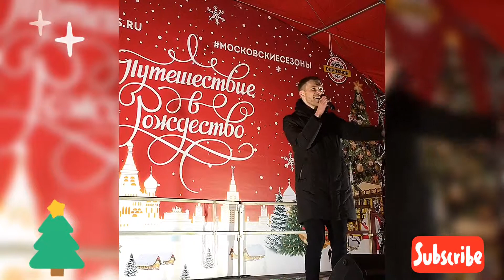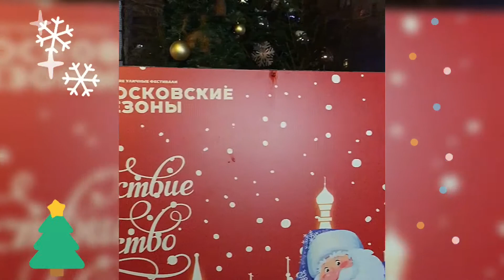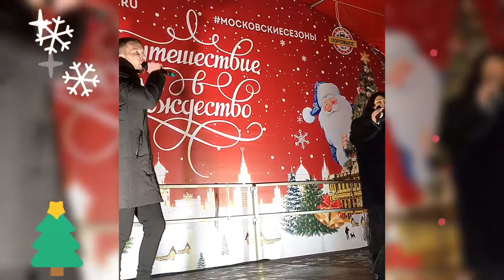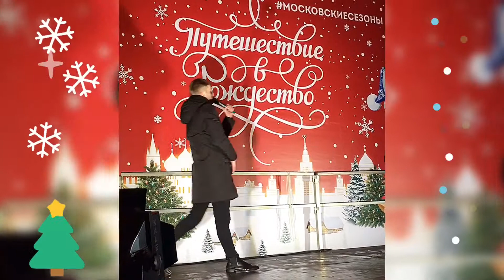Зима-зима-зима. Новогодняя песня в Строгино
Песня Ларисы Долиной «Зима» на фестивале «Путешествие в Рождество» в Москве в СЗАО в Строгино на концерте Fusion winter songs. Кавер. Солист – Александр Орлов.

Александр Орлов и Ирина Олифер со своей концертной программой открыли фестиваль "Путешествие в Рождество" в Строгино 14 декабря 2018 года.

Слова (текст) песни «Зима»

Сегодня, слезы растают как снег
Раскрасится ночь
Искрами белых огней
Сегодня, кутаясь в облако лет
Ангел пройдет по земле
Сквозь непогоду

Не стоит время свое торопить
Ведь в каждой судьбе
Тайны волшебная нить
И если небо дарует любовь
Счастье найдется в любом
Времени года

В белой колыбели снежной
От любви проснулась нежность
Зима зима зима
Все сделала сама
Просто чудо сотворила
И в метели растворилась
Зима зима зима
Все сделала сама

Возможно, это и есть волшебство
Но только никто не разгадает его